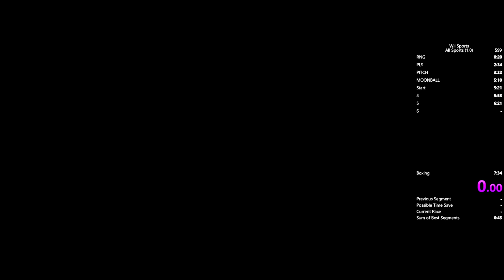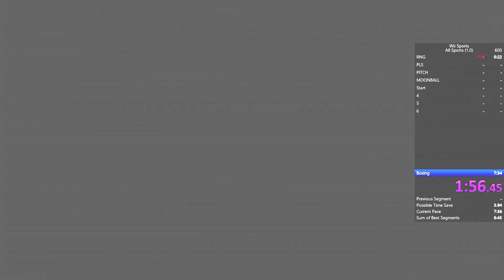Wii Sports no baseball (De-Rust) in 4:24